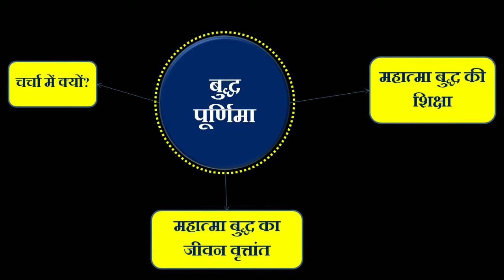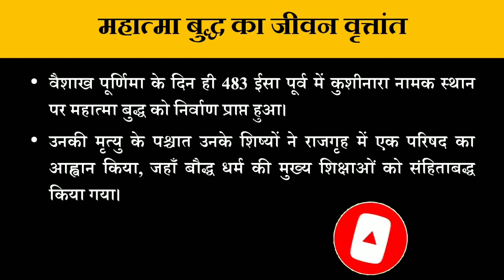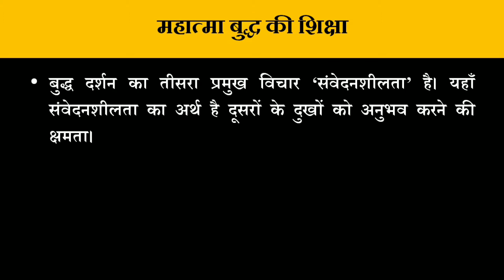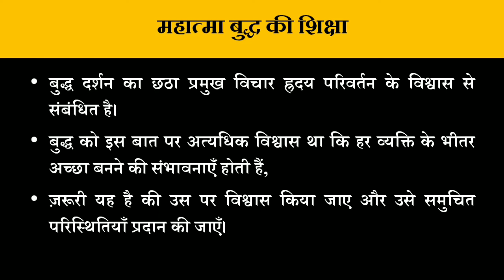Gautam Buddha kon HAi | Goutam Buddha Bani | Goutam Buddha Bani in Hindi | Budha Purnima 2021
Budha Purnima 2021 | Budha Purnima | Happy Budhha Purnima 2021 |  Baisakh Purnima 2021

बुद्ध जयंती इस साल 26 मई दिन बुधवार को मनाई जाएगी जिसे बुद्ध पूर्णिमा भी कहा जाता है। बुद्ध पूर्णिमा वैशाख पूर्णिमा के दिन मनाई जाती है।

बुद्ध जयंती चर्चा में क्यों?
महात्मा बुद्ध का जीवन वृत्तांत
महात्मा बुद्ध की शिक्षा

Buddha Jayanti will be celebrated on Wednesday, May 26 this year, which is also known as Buddha Purnima. Buddha Purnima is celebrated on the day of Vaishakha Purnima.

Why Buddha Buddha Jayanti?
Life story of Mahatma Buddha
Teachings of mahatma buddha

बुद्ध पूर्णिमा कब की है | vaishakh purnima 2021 mein kab hai | Baisakh purnima kab hai 2021

व्रत की पूर्णिमा कब है 25 या 26 मई Buddha Purnima Date: कब है वैशाख पूर्णिमा या बुद्ध पूर्णिमा

Buddha Purnima 2021 Date Time | Buddha Purnima 2021 Kab Hai| May Purnima 2021 वैसाख पूर्णिमा 2021

Indian History ।। Buddhism ।। बौद्ध धर्म ।। By Khan Sir ।। World Previews

budha purnima
budha purnima 2021
budha purnima 2021 kab hai
budha purnima status
mahatma budha story in hindi
mahatma budha ka jivan parichay
mahatma budha in hindi
महात्मा बुद्ध हिंदी
mahatma budha kon hai
mahatma budha upsc
mahatma budha hindi
mahatma budha drishti ias
mahatma budha study iq
mahatma budha full explain in hindi
who is mahatma budha
mahatma budha
mahatma budh history in hindi
mahatma budh ke vichar
budha purnima special

important current affairs in hindi